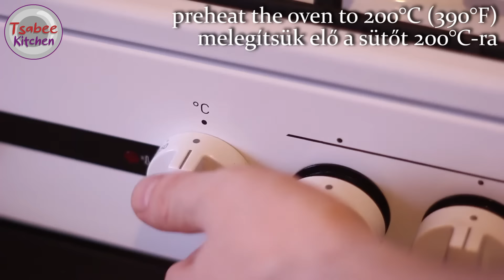Homemade Sandwich Bread recipe for Beginners - Easy method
Bread Baking recipes: Easy Homemade Sandwich Bread Recipe for Beginners. Today in Hungary we are making some awesome homemade sandwich bread. This recipe and technique come from TsabeeKitchen . The process is easy, and the results are terrific. If you are new to bread baking or want to give it a try, this is the recipe for you. Check out Tsabee Kitchen's channel for other Hungarian and world recipes. See the ingredients below.

Ingredients:
500 g bread flour
280 g water
1 teaspoon granulated sugar
7 g dried yeast
2 teaspoons salt
3 Tablespoons olive oil